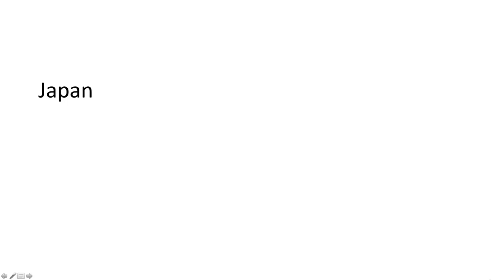Summer At Delphian Overview - EduOracle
~ Don’t let your child catch the summer slump fever! At the Delphian School, we work to combat the summer education slump with our own Summer at Delphi program. The summer camp combines travel, fun, and learning in a four to seven week program.

The Delphian School Oregon
Private, non-profit boarding school
Summer at Delphi camp